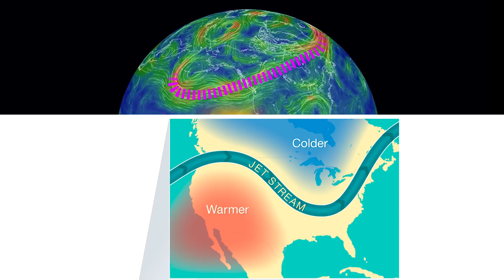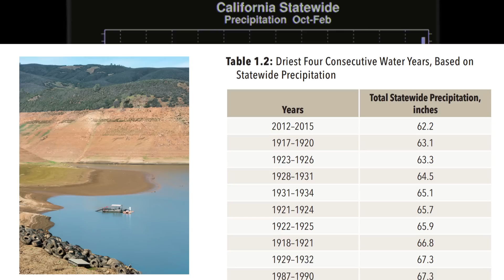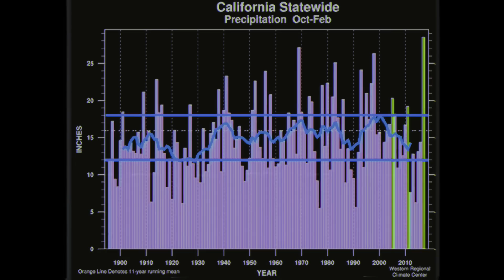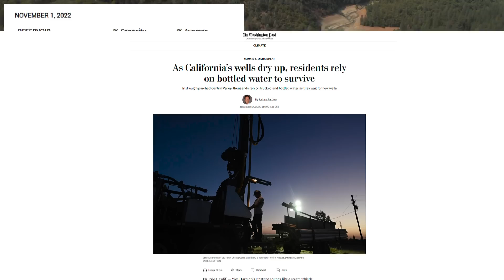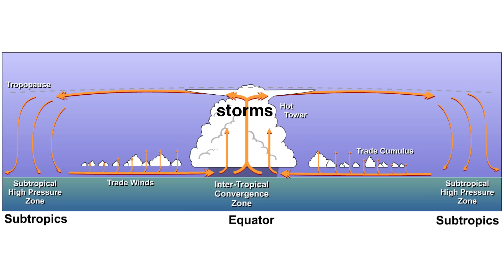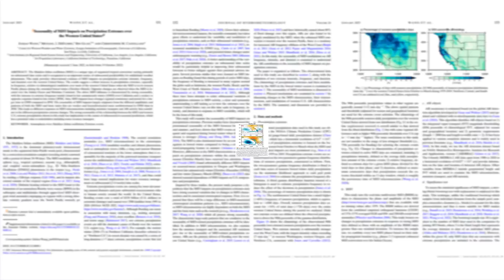Drought to Deluge: Investigating California's Extreme Winter of 2022-23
In Fall of 2022, California was experiencing its worst drought in history. While the forecasts in October called for the exceptional drought to continue into the winter, the exact opposite occurred. Unusually powerful storms repeatedly slammed into California’s pacific coast resulting in one of the wettest winters in state history, and one of the most treacherous to navigate. Today we’re looking into why the drought forecast was so wrong, what the driving forces that determine drought and rain in California are, and why this vicious cycle of feast or famine has plagued California for such a long time, and will likely get worse in the future.